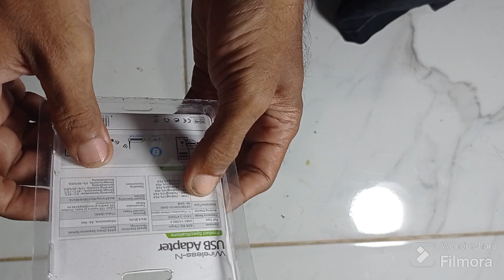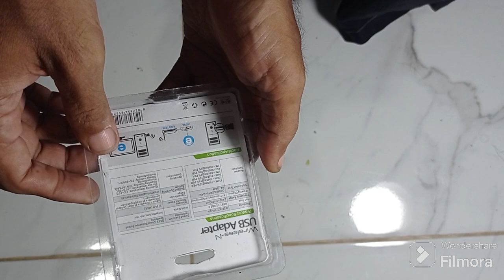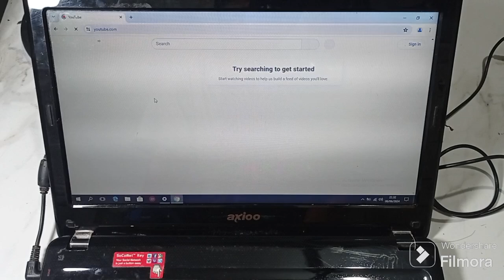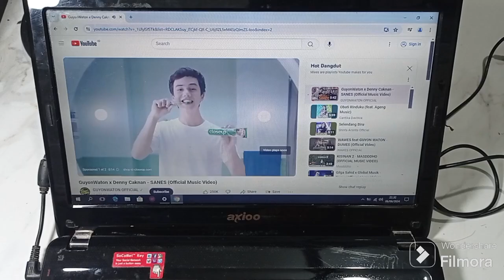Review wifi USB mini